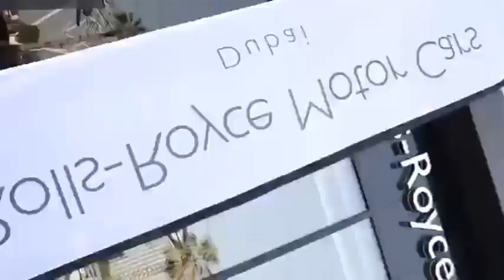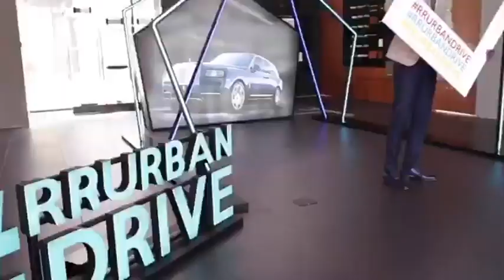Abdulla Driving Luxury Car in Dubai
Hi,

Dubai is famous for luxury lifestyle. World most expensive cars can be seen on roads every time in uae. Young Emaratis Has a passion towards these cars. In this video the person who is driving is uae famous footballer, businessman and entrepreneur. His name is Abdulla Salem.
This short video is just an inspiration for all those who dream about success.